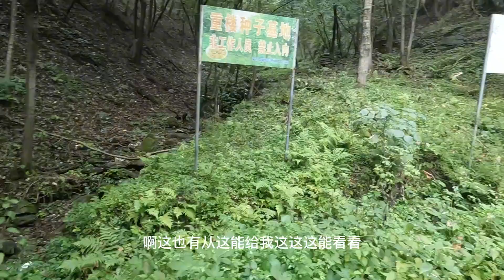野人的隐藏身份曝光？和他一起去巡山，见识好多野生植物！【流浪的独孤老狼】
野人竟然还是森林护林员，巡山后摘点板栗